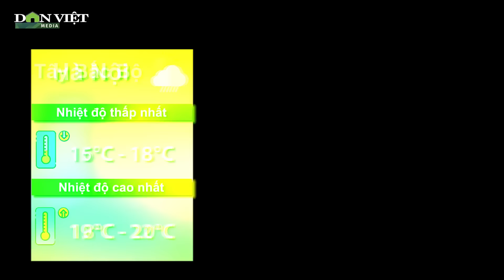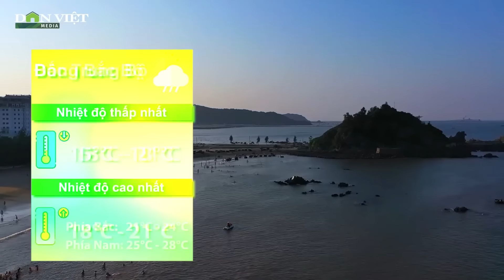Dự báo thời tiết 13/1: Bắc Bộ tiếp tục mưa rét, Nam Bộ nhiều nơi oi nóng | Báo điện tử Dân Việt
Báo điện tử Dân Việt | Theo Trung tâm Dự báo Khí tượng Thủy văn Quốc gia: Ngày 13/1, Bắc Bộ trời rét, có mưa, mưa rào; trong mưa dông đề phòng lốc, sét, mưa đá và gió giật mạnh. Bắc Trung Bộ đêm và sáng sớm trời lạnh. Bắc-Trung Trung Bộ trưa, chiều trời nắng. Nam Trung Bộ, Tây Nguyên, Nam Bộ ngày nắng.